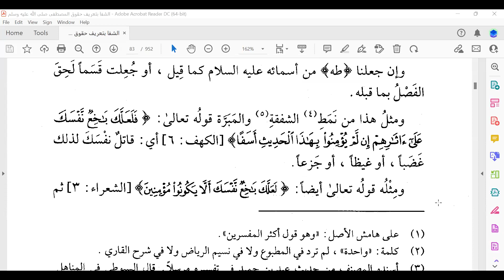Kitab Klasik Asy Syifa' ke - 025. Mengenal, memahami dan ma'rifat kepada Nabi Muhammad SAW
Kitab klasik karya Syeh Al Qadhi Abi Faadhil Iýad bin Musa Yashubi

Forum Ngaji Online Alumni Pondok Pesantren Nurul Imdad, Babakan Fakultas Bogor. Pembicara atau Pembahas adalah Alumni Pondok Pesantren Tersebut.